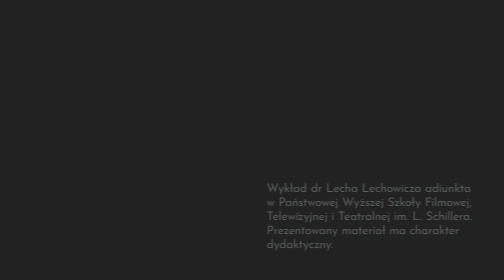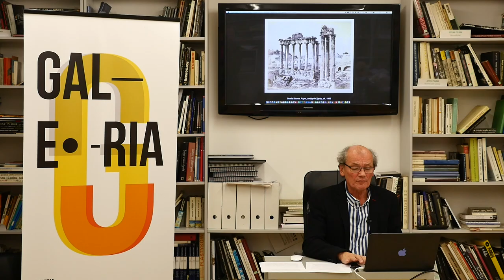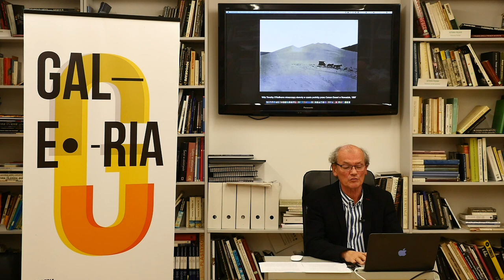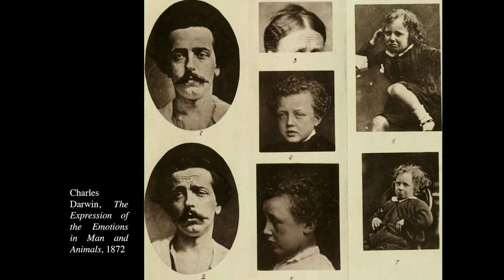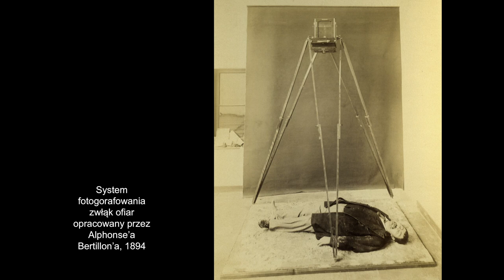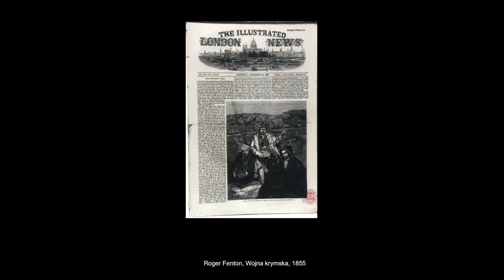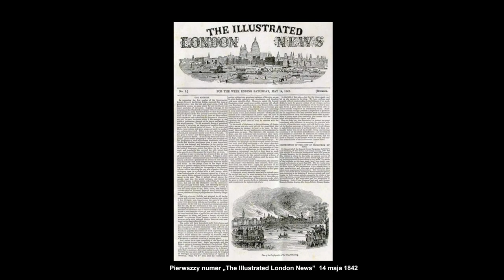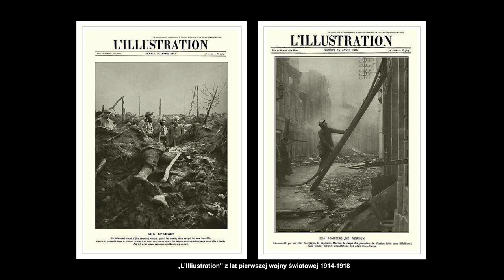Fotografia jako dokument cz.2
Cykl wykładów autorstwa Lecha Lechowicza jest próbą przedstawienia w ujęciu historycznym trzech podstawowych kulturowych obszarów funkcjonowania fotografii: fotografii jako narzędzia w twórczości fotograficznej, fotografii jako reprezentacji rzeczywistości, jako dokumentu oraz fotografii jako elementu popularnej kultury wizualnej.
Realizacja: Galeria Sztuki Współczesnej w Opolu